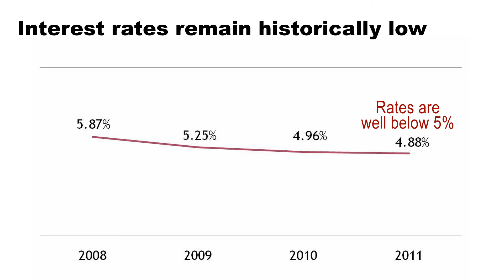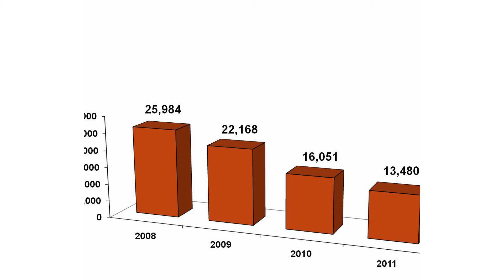ORRA February 2011 Housing Report